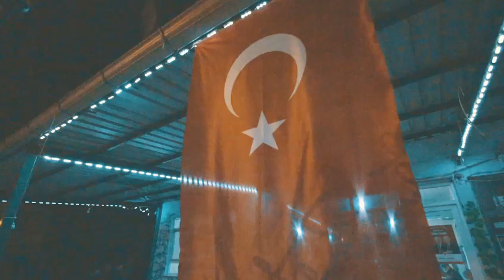Dost bağında güller gibiyiz, Biz hep beraber kalplerin konuştuğu, yüreklerin diliyiz. ❤️🤍